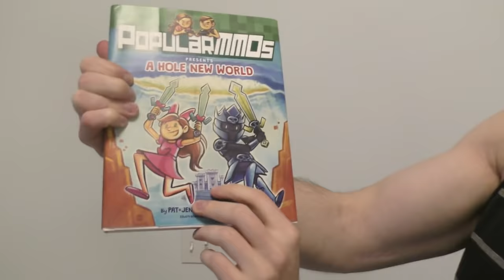Minecraft: THIS PAINTING IS A TRAP!!! - A HOLE NEW WORLD BOOK ANNOUNCEMENT! - Custom Map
We must find the Christmas buttons!!

In this 1.12 Christmas Find The Button Custom Map:
Today we are on the search for 30 insane Christmas themed buttons! Can we survive the challenge?!?